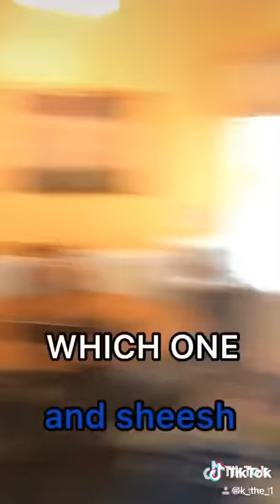WHO PUT THE MILK IN THE CABNET???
this is some prime animatic material on god.

Tag your ocs lol